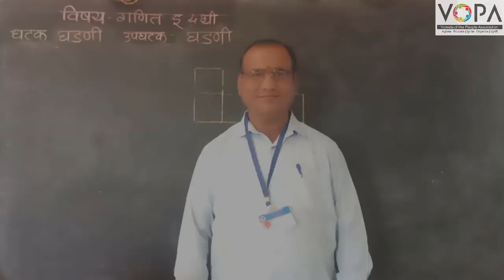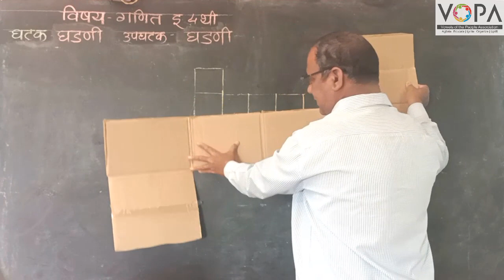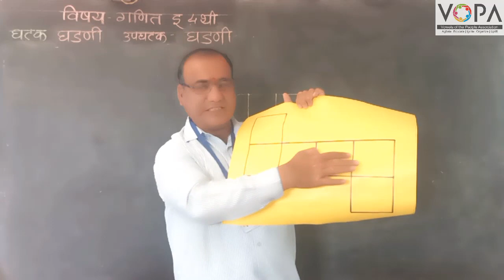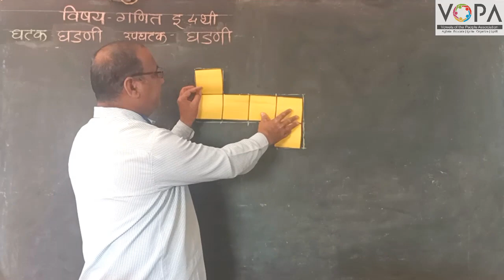४ थी | गणित | पाठ १२ | परिमिती व क्षेत्रफळ | घडणी स्पष्टीकरण | V6 | V-School